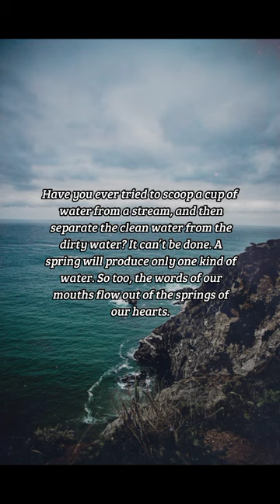BIBLE VERSE OF THE DAY - January 9, 2023 | morning prayer | Your Daily Dose of God's Word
Out of the same mouth proceedeth blessing and cursing. My brethren, these things ought not so to be.

James 3:10

INSPIRATION:
Have you ever tried to scoop a cup of water from a stream, and then separate the clean water from the dirty water? It can’t be done. A spring will produce only one kind of water. So too, the words of our mouths flow out of the springs of our hearts. A heart that is bitter and impure will produce curses that taint our words of blessing. Only a pure heart can produce pure words.

PRAYER:
Lord, before I speak, examine my heart. Make me clean by the power of Jesus’ blood, and fill me with the grace of Your Spirit. Remove from me the impurities of hate, envy, guilt, and pride, so that all that remains in me is You. Flow through me when I speak, and supply my words so that they may be worthy of one called by Your name. In Jesus’ Name, Amen.

us